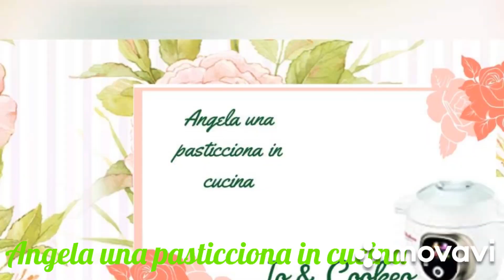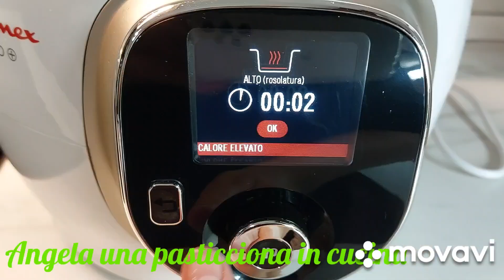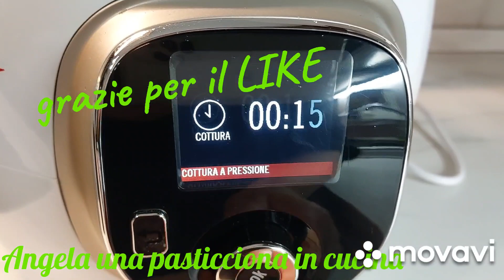POLLO ALLA CACCIATORA IN BIANCO/COOKEO/PENTOLA A PRESSIONE ELETTRICA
Alla fine ho fatto asciugare troppo il seghetto ☺️ tipico di me pasticciona 🤣.
Però è piaciuto,  il pollo era morbido,succoso,  ben cotto e saporito.
Consiglio di mettere 1/2 bicchiere di vino bianco (io ne ho messo 1 ).

INGREDIENTI:
800 g di pollo a pezzi,
4 cucchiai d'olio e.v.o.,
sale,
pepe nero,
1 cipolla media,
olive taggiasche a piacere,
1/2 bicchiere di vino bianco.

COOKEO MOULINEX